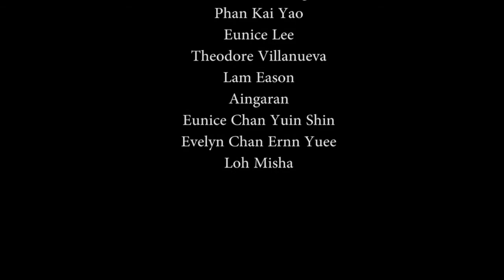Kids Brand Ambassador Program by Johan Speaking Academy at Lost World of Tambun (Teong Jing Jane)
Brand Ambassador Program at Lost World Of Tambun . Thank you very much Lost World Of Tambun for this awesome opportunity.